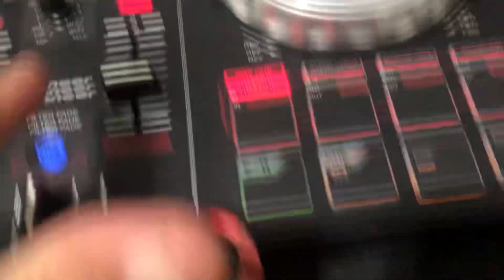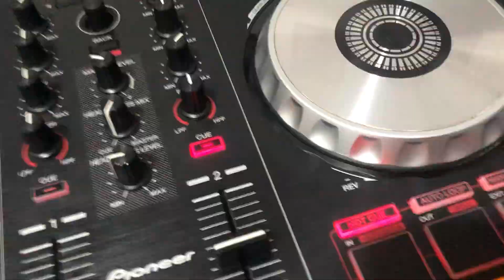Controladora parou de fazer scratch